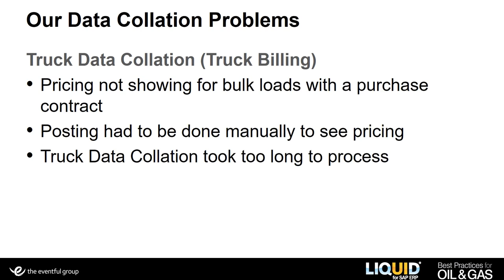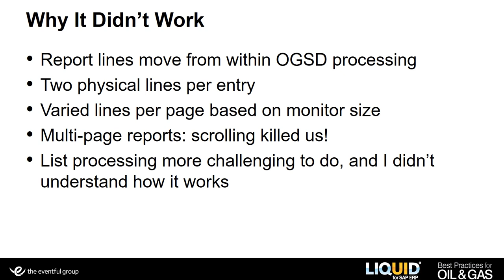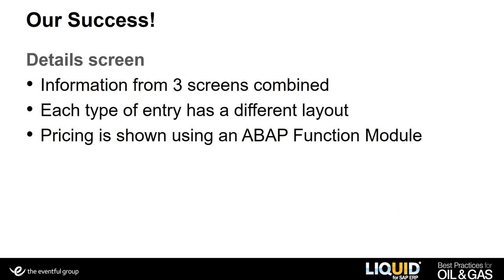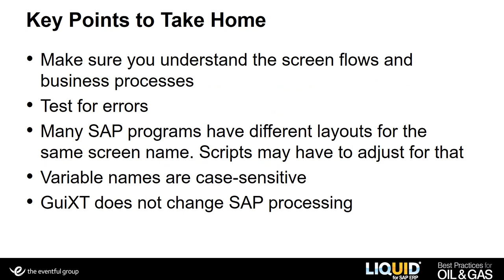Streamlined and Automated SAP Process for Hampel Oil using Liquid UI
Learn how GuiXT works on SAP to customize and combine screens. In this video, you will understand the script execution process and simplification of the SAP process with reduced steps and time for data entry. Hampel Oil opted for Liquid UI to streamline its SAP process for Plant Maintenance, which resulted in its productivity advancements and gains.

👉 About Liquid UI :
Liquid UI automates, aggregates and combine, error prone, tedious SAP transactions and screens, to tailor SAP's generic transactions to specific business processes. These tailored screens can then be easily deployed to mobile devices without further programming.

▪️ Rapid Apps - PM Console App for SAP - Liquid UI